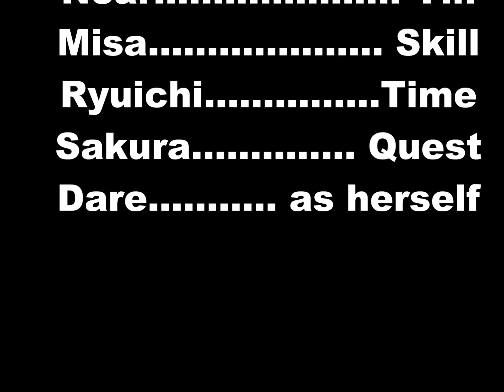Cosplay Camping.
Many difrent anime characters go camping together...this should be interesting.